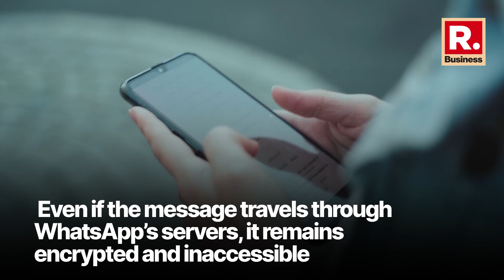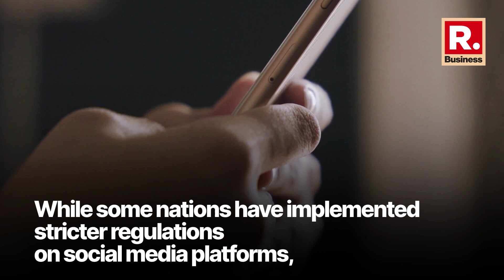Republic Explains: WhatsApp’s Privacy Bargain | Republic Business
The legal showdown between WhatsApp and the Indian government ignites debates over privacy and regulation. As WhatsApp vows to exit India if forced to compromise end-to-end encryption, concerns over user privacy deepen.

End-to-end encryption ensures only the sender and recipient can access messages, safeguarding privacy from prying eyes, including WhatsApp itself.